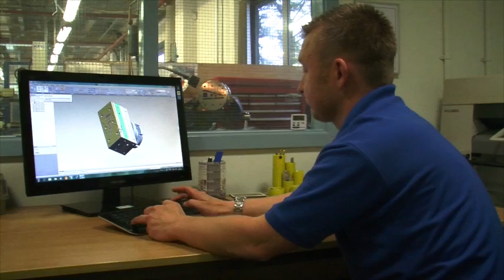Gradus World Ltd | Cheshire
Gradus was founded in 1966 and has evolved from a flooring accessories business, which still remains at the heart of its activities, into a fully fledged contract interior solutions provider.

With over 300 employees serving both the UK and International markets, Gradus offers solutions for floorcoverings, barrier matting, wall protection and lighting design, in addition to a comprehensive range of stair edging and floor trim profiles.

Our culture is built on problem solving, service and customer support, and the Gradus brand values of quality and expertise are implemented throughout all business activities to ensure peace of mind for all our customers.

Our reputation as market leader in contract interior solutions is achieved through having a highly skilled, motivated and loyal workforce. We encourage the development of our employees and provide a stimulating and enjoyable place in which they can fulfil their potential. Indeed, several of our senior managers & directors have progressed 'through the ranks' to their current roles.

Innovation is at the core of our business, we encourage our employees to develop new ideas and suggest improvements to our processes and products.

We recognise the benefits of a diverse workforce and are committed to treating all employees with dignity and respect regardless of race, gender, disability, age, sexual orientation, religion or belief.